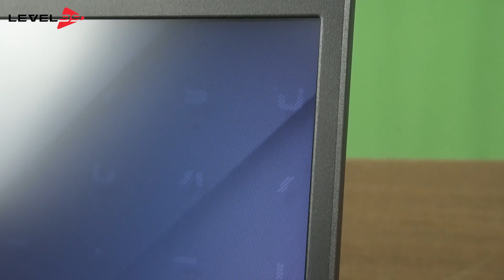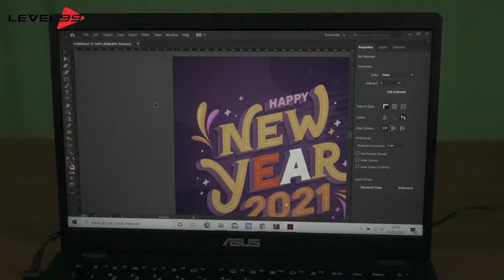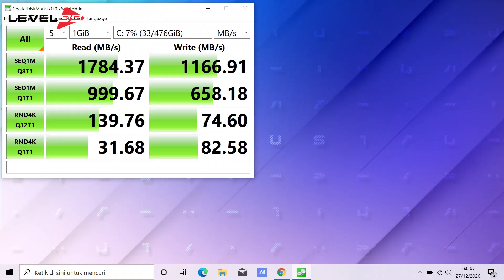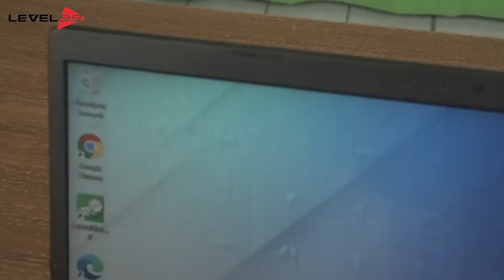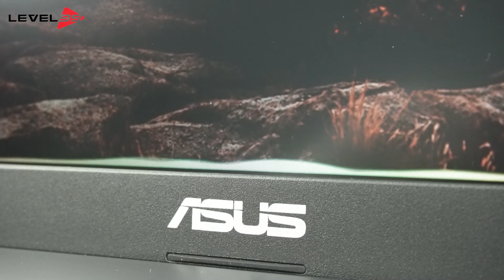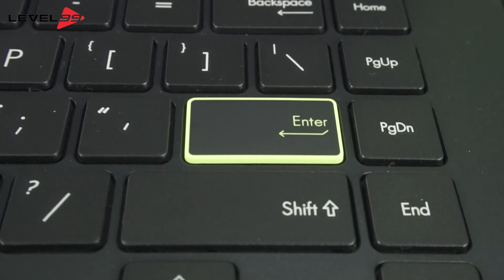JANGAN SAMPAI KEHABISAN, NIKMATI BERBAGAI FITURNYA! REVIEW ASUS E410MA-BV458VIPS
Wajah baru desain dari Laptop Asus E410MA ini menjadi daya tarik tersendiri bagi para pecinta IT. Model laptop yang kekinian banget menjadikan laptop ini fleksibel untuk dibawa kemana saja. Berbagai fitur di dalamnya pun juga sudah sangat mumpuni. Penasaran? Yuk simak video berikut ini!

Terima Kasih